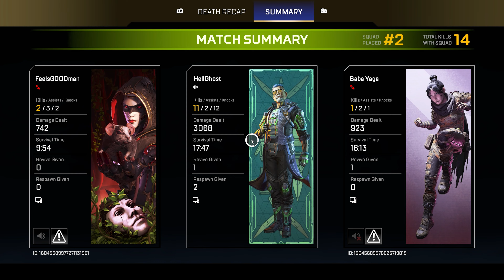Apex Legends Gameplay With Ballistic [PC ULTRA QUALITY 4K 60FPS]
📌 Apex Legends Gameplay With Ballistic

📌 گیم پلی ایپکس لجندز

✅ یادتون نره اگه از ویدیو خوشتون اومد حتماً لایک کنید، واسه دوستای گیمرتون بفرستید و چنل هل گوست رو سابسکرایب کنید

🎮 PC Player With Controller

🎮 پی سی پلیر با کنترلر

🔇 No Commentary

🔇 بدون تفسیر

🎥 4K 60FPS Ultra Quality

⏰ 00:00 Apex Legends Gameplay